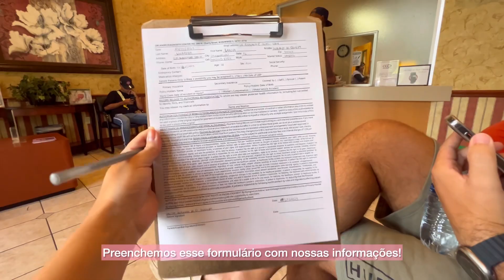COMO É estar Gravida nos Estados Unidos - Exame Morfológico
Meu nome é Larissa Miranda, amo viajar e compartilhar tudo com vocês! Recentemente me mudei para os Estados Unidos, isso mesmo que você leu! Estou morando em Orlando e agora vou compartilhar TUDO por aqui com vocês, o dia a dia de quem mora em Orlando, os parques (Disney, Universal Studios, Bush Gardens), Lojas maravilhosas, outlets e muito mais! 🇺🇸🇺🇸🇺🇸

Minha intenção é compartilhar com vocês as melhores dicas e aventuras de uma recém chegada aqui nos Estados Unidos, topa embarcar nessa jornada comigo? Venha conhecer Orlando mais de pertinho! 🥰

Aqui nessa playlist compartilho como está sendo toda a minha gravidez nos Estados Unidos! Compartilho meus exames, ultrassom e tudo mais!

Nesse vídeo fiz o meu exame morfológico, no caso o morfológico do segundo trimestre.

O que uma laranja 🍊tem a ver com a minha vinda para os Estados Unidos?
(o melhor vídeo para você assistir)

Livro: SEJA UM IRRESPONSÁVEL ATENTO À VOZ DE DEUS!
Para adquirir escolha uma das opções:
( O livro físico esgotou!)

Orlando, como é morar em Orlando, grávida em Orlando, Grávida nos Estados Unidos, recém chegados em Orlando, Passes anuais, anual pass, parques da flórida, como é morar na flórida, Flórida, Mudança para os Estados Unidos, Como é morar nos Estados Unidos, O que fazer em Orlando, Lojas em Orlando, Parques em Orlando, Parques Disney, LMTV1M, Universal Studios, Quais os melhores parques de Orlando, Celebration, tudo de Orlando, universal studios, Celebration, Ruas de Orlando, morar em Orlando, EKBALLO